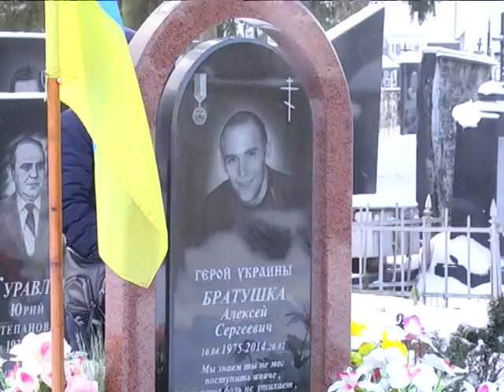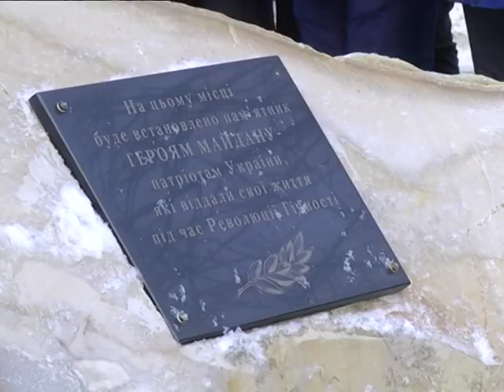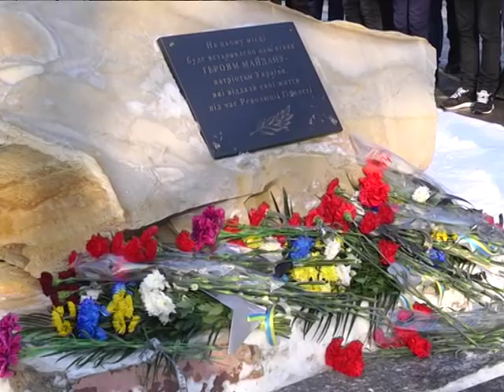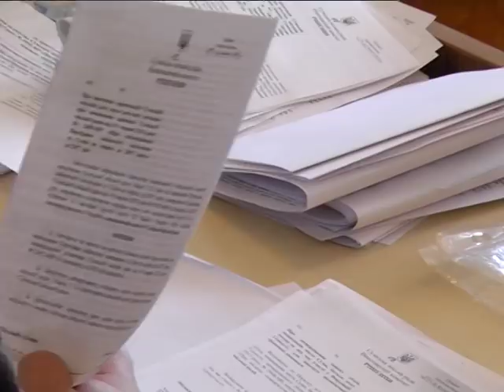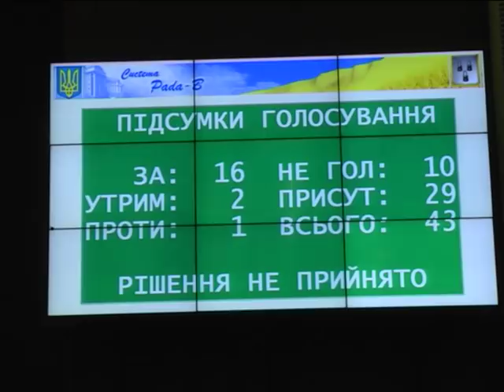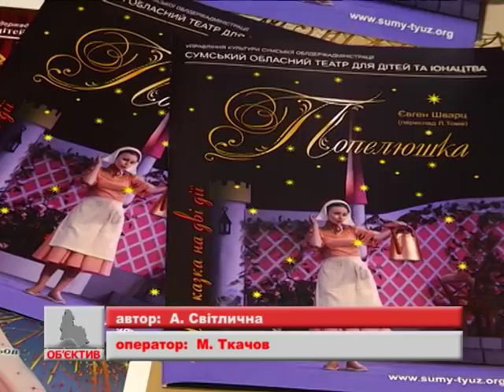Підсумки тижня. 24 лютого 2018.